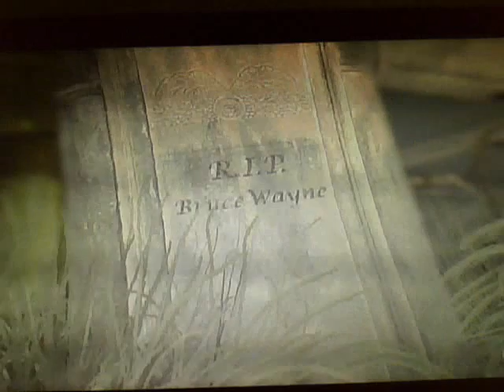lets play batman part 18